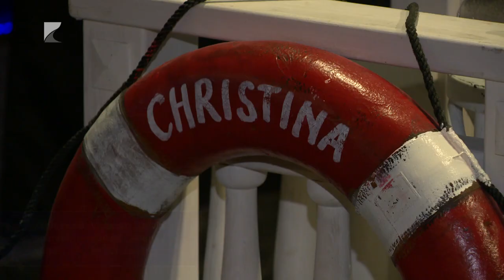Churchill és Garbo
Winston Churchill és Greta Garbo története elevenedett meg a nyíregyházi Móricz Zsigmond Színházban.
A Rózsavölgyi Szalon előadása, amely Isabelle le Nouvel: Skorpió a távolban című drámájából készült, a két híresség találkozását mutatja be. A közönség a címszerepben Hegedűs D. Gézát és Nagy-Kálózy Esztert láthatta.